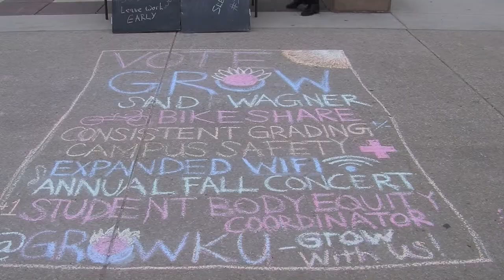KU Student Senate Elections